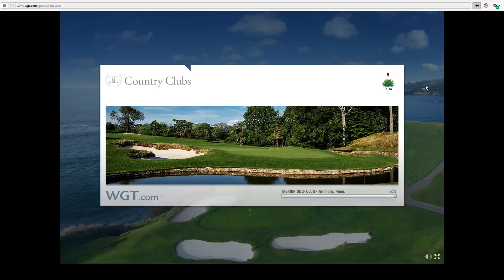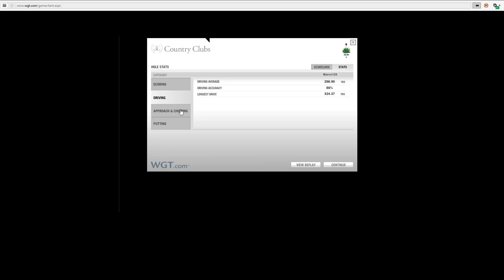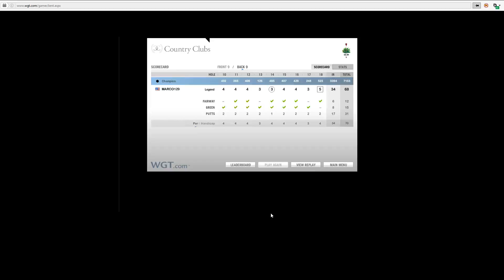68 - Merion R1 Tom Morris Open